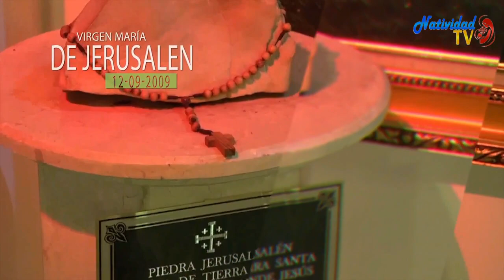EL EVANGELIO DE HOY: SAN MARCOS 3, 7-12 /23/01/20/ PBRO. JUAN CARLOS GOMEZ YANEZ